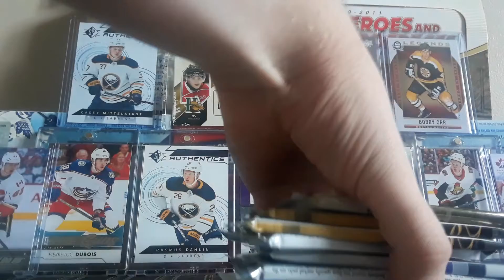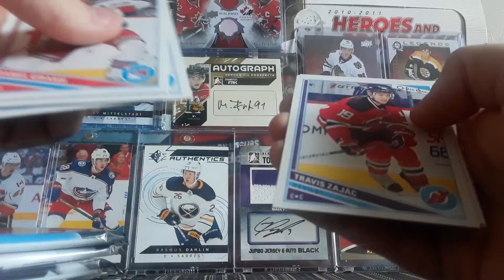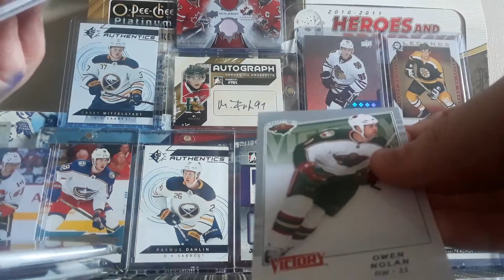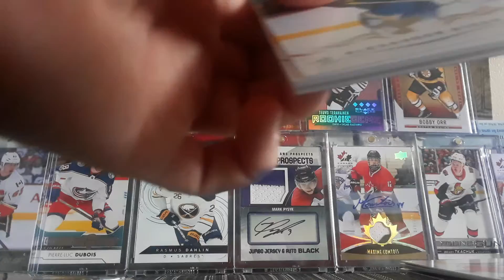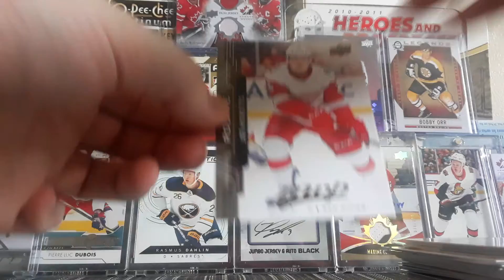200++ Cartes Hockey Packs Été 2019!! Break #20!!